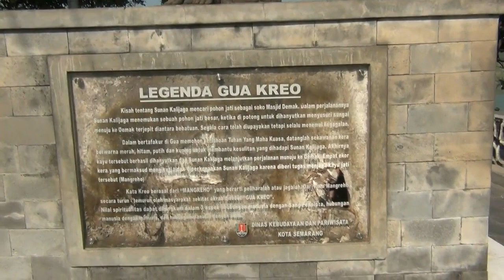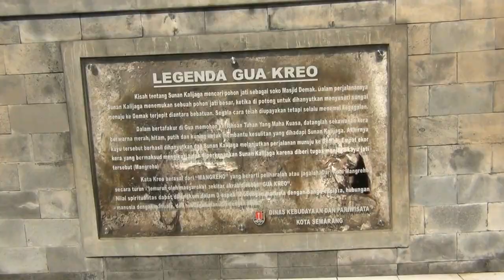2019-08-15_(1)_REKAR BINUS 2019 ke Goa Kreo dan Bendungan Jati Barang-Jawa Tengah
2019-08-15_(1)_REKAR BINUS 2019 ke Goa Kreo dan Bendungan Jati Barang-Jawa Tengah